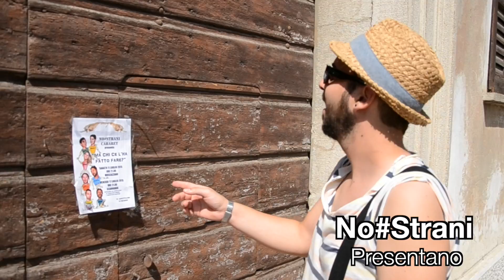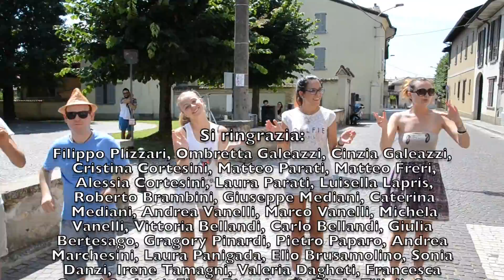NO#strani - "Ma chi ce l'ha fatto fare?" Tour 2015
Il gruppo NO#strani presenta:
"MA CHI CE L'HA FATTO FARE?" -TOUR 2015
Un ringraziamento speciale a tutti gli sponsor e alle persone che ci hanno aiutato alla realizzazione di questo nuovo ed inedito spettacolo di cabaret.
Grazie a Gabriele Vailati per la regia, le riprese e il montaggio.
Non vediamo l'ora di salire sul palco!

Calendario 2015 in aggiornamento:

-SABATO 11 LUGLIO - ORATORIO DI MOSCAZZANO
-VENERDì 17 LUGLIO - ORATORIO DI SCANNABUE
-SABATO 18 LUGLIO - CONCORSO "SASSONISSIMO" DI MONTE CREMASCO
-DOMENICA 2 AGOSTO - PIAZZA XXV APRILE DI MONTODINE